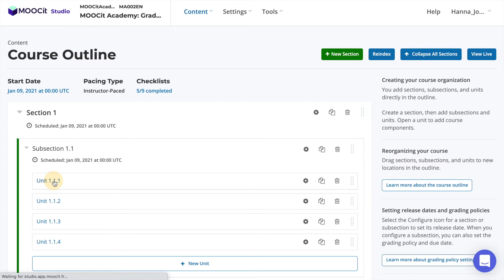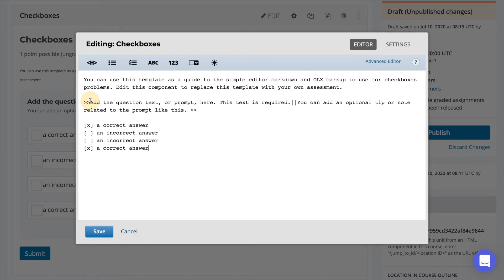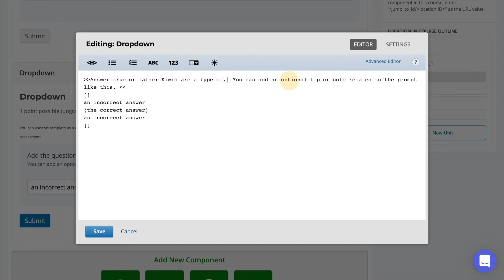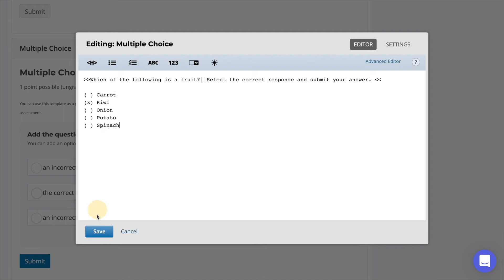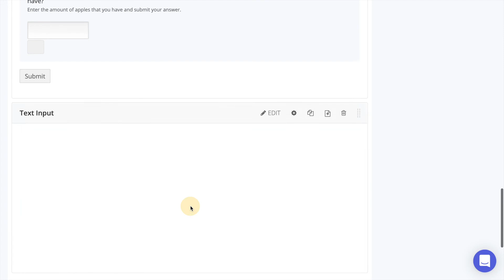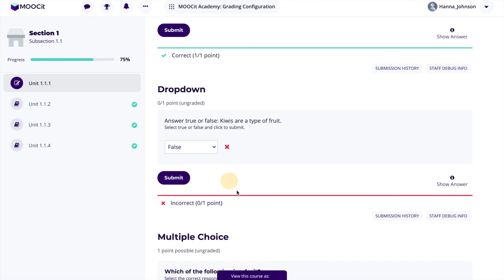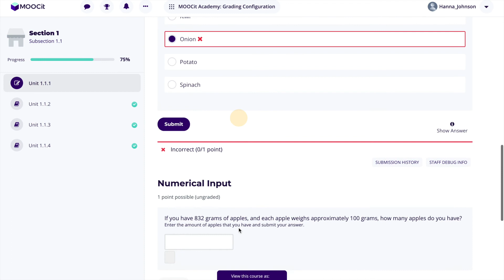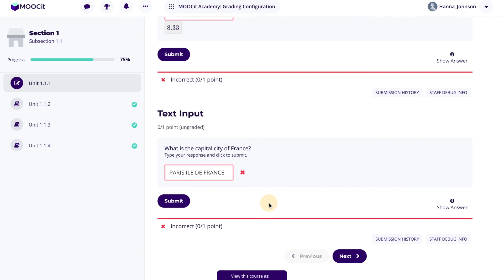MOOCit Studio: How to Add Basic Exercises and Quizzes To Your Open edX Course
In this video we will cover how to add basic exercise components to your Open edX Course using MOOCit Studio.

Feel like creating a course today ?

About MOOCit:
MOOCit is the best set of tools and services to design, host and distribute your online training in MOOC and SPOC format.